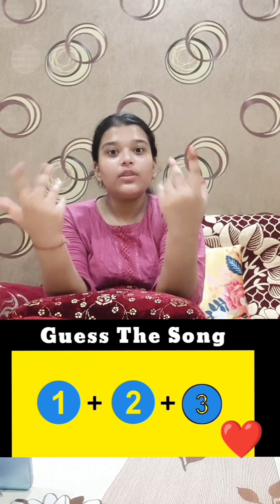Guess the song by emoji challenge 😎😎 Part 1